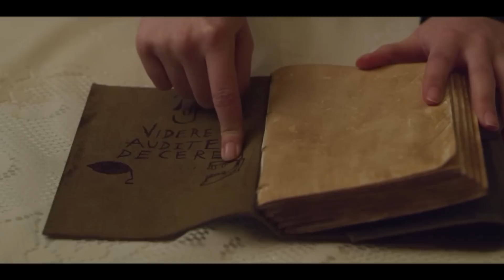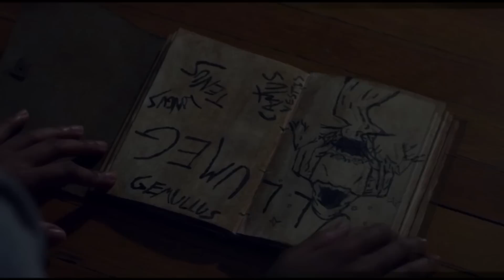Know fear (2021) horror movie explained in Hindi | ambironaut | New horror movie explained in Hindi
synopsis: After his wife's demonic possession, Donald and his family decide to perform a dangerous ritual from a book where each member of the family will have to communicate with the demon.

horror movies full movies Hindi,
horror movies Hindi,
horror movies all Hindi,
horror movies best,
horror movies clip in Hindi
horror movies dubbed Hindi,
horror movies download,
Hollywood movies explained in Hindi, Hollywood movies explained in Hindi, the reckoning 2020 explained in Hindi, the reckoning movie explained in Hindi hunting tube, the reckoning 2020 explained in Hindi.